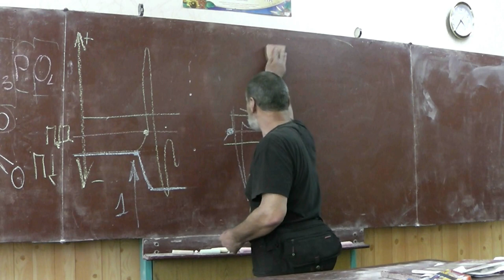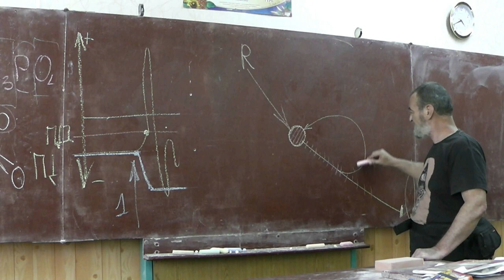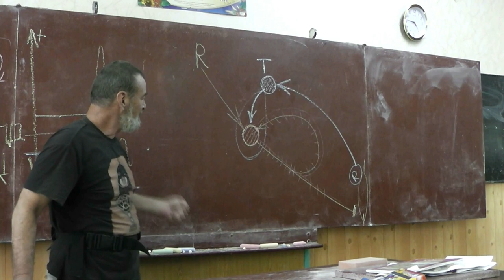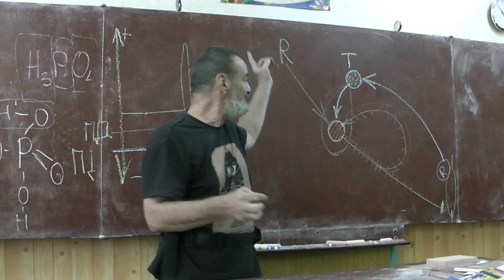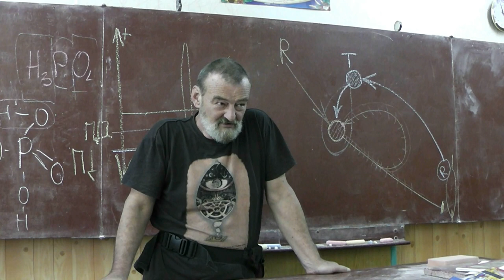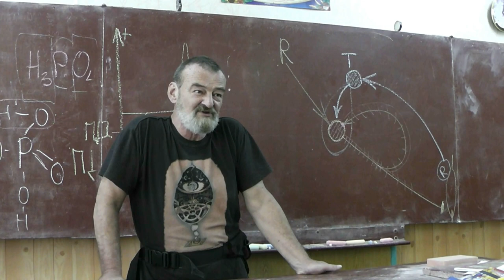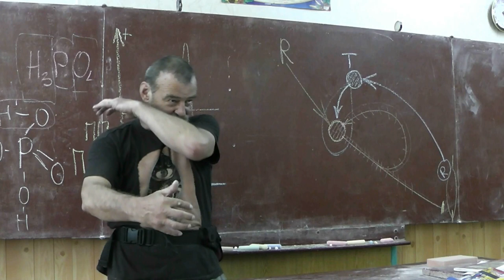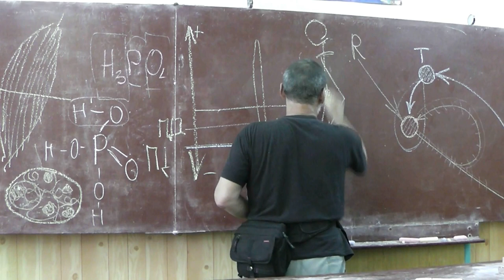60 Память. Усталость. Молочная кислота